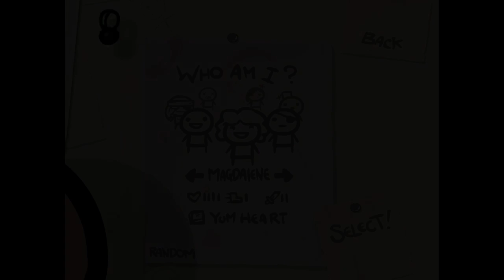The Binding of Isaac Episode 415 - Inspection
Of value.